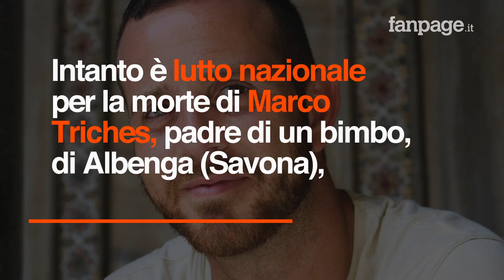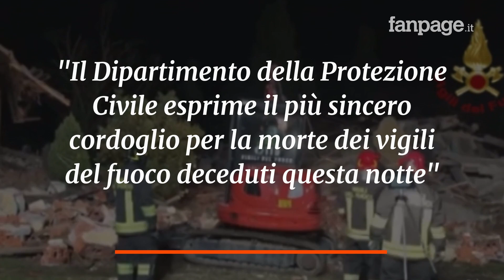Nino Candido, Marco Triches e Matteo Gastaldo: chi sono i vigili del fuoco morti ad Alessandria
Tragedia nella notte a Quargnento, in provincia di Alessandria. Una doppia deflagrazione ha distrutto una cascina disabitata, provocando la morte di tre vigili del fuoco.Le vittime sono Antonino Candido, 32 anni, Matteo Gastaldo, 47 anni, e Marco Triches, 36 anni. Feriti altri due vigili del fuoco e un carabiniere, che non sarebbero in pericolo di vita. Ipotesi dolo.